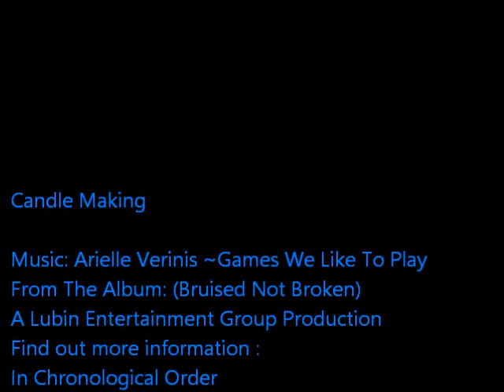Candle Making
This video, is not just about candle making, its a secret story about a girl, and her passion. Its a story about love and using one personal gift of the art of candle making to fight the battle the best way she knows how. Enjoy this amazing short video. God Bless,

Music: Arielle Verinis ~Games We Like To Play
From The Album: (Bruised Not Broken)
A Lubin Entertainment Group Production

OK.RU:
ok.ru/coachdavidlubin

God Bless!